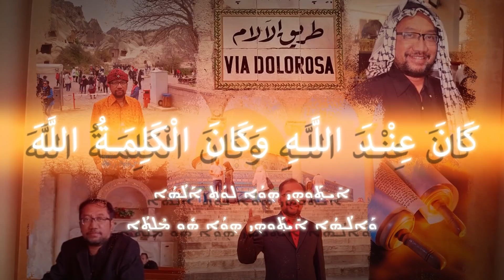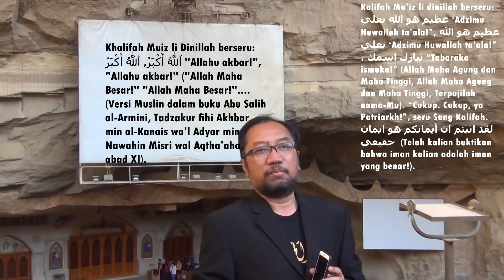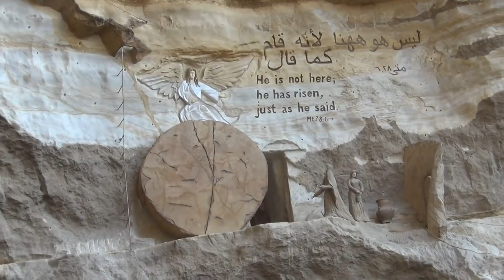MUKJIZAT BERPINDAHNYA BUKIT MOQATAM: KHALIFAH MU'IZ DI BABTIS?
Mukjizat berpindahnya bukit Moqatam yang terjadi pada masa Dynasti Fathimiyah di bawah pemerintahan Khalifah Mu'iz Li Dinillah, tidak hanya dicatat dalam sejarah gereja Orthodoks Koptik, tetapi juga dilaporkan oleh sejarahwan Muslim Abu Shalih Al Armini dari abad XI Masehi.
Sumber sejarah Muslim lain yang enggan mengakui mukjizat ini, secara implisit mencatat bahwa Sang Khalifah mengangkat putranya, Abu Mansyur Nizar Al-Aziz Billah menjadi penggantinya. Namun putra penggantinya tidak mengumumkan kematian ayahnya hingga delapan bulan sejak kematiannya 18 Desember 975 M, dan baru diumumkan 9 Agustus 976 M.
Mengapa? Menurut sejarah gereja Koptik, Khalifah Mu'iz menjadi Kristen dan tinggal di biara sampai hari Tuhan memanggilnya.
Saksikanlah samapai tuntas tayangan ini, jika anda terberkati silahkan beri LIKE dan SHARE seluas-luasnya. Todah Rabba.